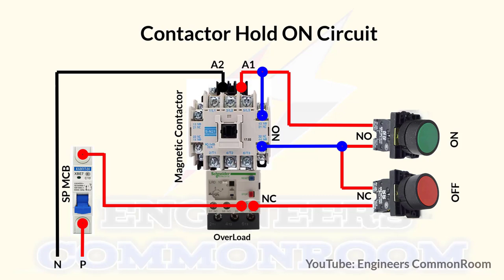DOL Starter Practical BANGLA | Engineers CommonRoom ।Electrical Circuit Diagram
DOL Starter Practical BANGLA | Engineers CommonRoom

dol motor connection । Electrical Circuit Diagram